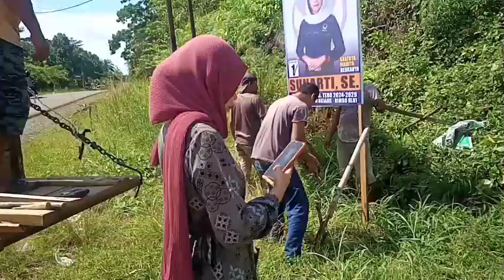SUNARTI,SE Calon DPRD tebo 2024 Nasdem Dapil 3(Rimbo bujang Rimbo ulu)nomor1 bersama Tim pasang APK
Jumat (1/12/2023)